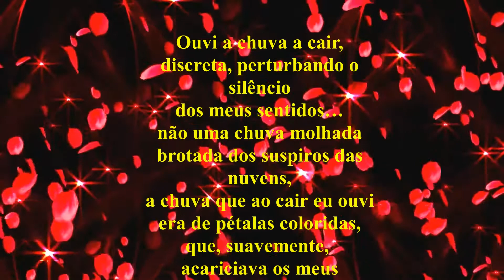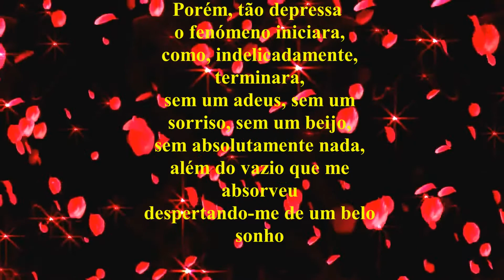SEM UM ADEUS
Poema, voz e vídeo de